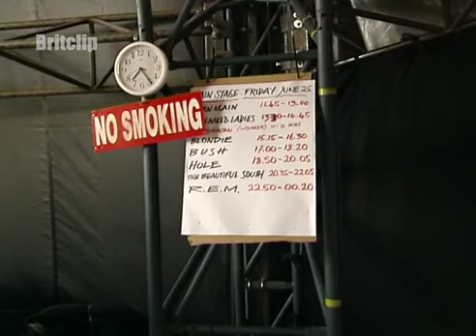Glastonbury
Glastonbury Festival is the largest greenfield music and performing arts festival in the world and a template for all the festivals that have come after it. And it is simply unlike anywhere else.

The Festival takes place in a beautiful location – 900 acres in the Vale of Avalon, an area steeped in symbolism, mythology and religious traditions dating back many hundreds of years. It’s where King Arthur may be buried, where Joseph of Arimathea is said to have walked, and where ley lines converge. The site is ENORMOUS – more than a mile and a half across, with a perimeter of about eight and a half miles.

It’s like going to another country; a thrilling and vibrant cultural melting-pot and inspirational Brigadoon that appears every year or so. Coming to Glastonbury involves a bit of travel, and probably a queue to get in but, when you get past these impediments, you enter a huge tented city, a mini-state under canvas. British law still applies, but the rules of society are a bit different, a little bit freer. Everyone is here to have a wild time in their own way.

It all started back in 1970, the day after Jimi Hendrix died, and Michael Eavis (a dairy farmer) invited revellers to his field in Somerset.  Tickets are £1, and more than a thousand people come for dance, poetry, music, theatre and entertainment (oh, and free milk from Worthy Farm’s very own cows).  Fifty years later, the festival has turned into something astonishing.  For those few days, a ‘city’ of more than 250,000 people emerges onto 900 acres of countryside, joined by viewers from 40 countries around the world; together they form the largest outdoor green fields event in the world, the Glastonbury Festival.

Some news rushes from Glastonbury 1999.